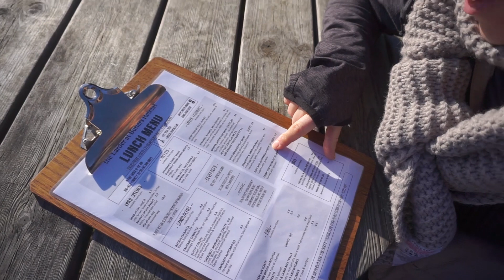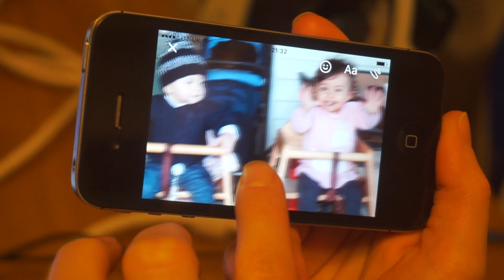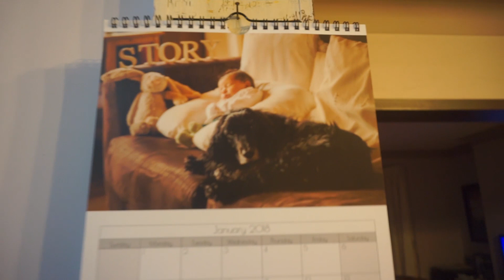STORY'S GOT A BOYFRIEND 😉 FAMILY DAILY VLOG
ℹ️ We are on the move again, but on the way we meet up with Story's Boyfriend ;-)